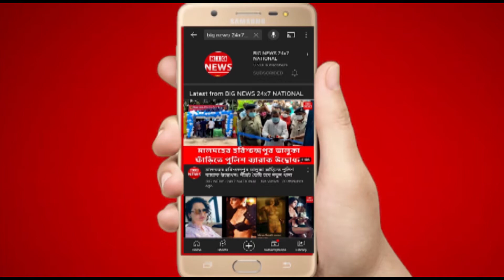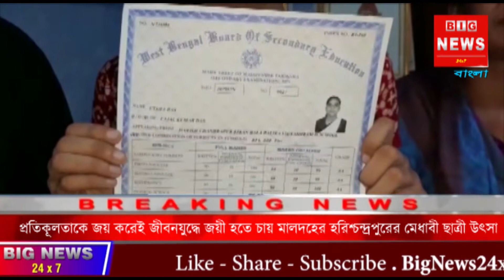Malda News : প্রতিকূলতাকে জয় করেই মাধ্যমিকে ৯৯ শতাংশ প্রাপ্তি মেধাবী ছাত্রী উৎসার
বাবা টিউশন পড়ান। লকডাউনে টিউশন প্রায় জোটে না বললেই চলে। কষ্টেসৃষ্টে দিন কাটে। কিন্তু পারিবারিক প্রতিকূলতাকে জয় করেই মাধ্যমিকে ৯৯ শতাংশেরও বেশি নম্বর পেয়েছে মালদহের হরিশ্চন্দ্রপুরের উৎসা দাস। কিরণবালা বালিকা বিদ্যাশ্রমে পড়াশুনা করত সে। এবার মাধ্যমিক পরীক্ষা হয়নি। কিন্তু উৎসা বরাবরেরই মেধাবী বলে স্কুল সূত্রে জানা গিয়েছে। ক্লাসে বরাবর সে প্রথম হত। শুধু স্কুলে সবার মধ্যে সর্বোচ্চ নয়। চাঁচল মহকুমার স্কুলগুলির মধ্যেও তার প্রাপ্ত নম্বর সম্ভাব্য সর্বোচ্চ বলে জানা গিয়েছে। তার প্রাপ্ত মোট নম্বর ৬৯৪। কিন্তু প্রতিকূলতাকে জয় করে ভালো ফল করলেও পরিবারের অর্থাভাব কিছুটা হলেও দুশ্চিন্তায় ফেলেছে। যদিও সব বাধাকে দূরে সরিয়ে আপাতত অধ্যাপক হওয়ার লক্ষে অবিচল উৎসা! তার প্রাপ্ত নম্বর বাংলায় ৯৯, ইংরেজিতে ৯৯, অঙ্কে ১০০, ভৌত বিগ্গানে ৯৯, জীবন বিগ্গানে ৯৯, ইতিহাসে ৯৯ ও ভূগোলে ৯৯ পেয়েছে।

হরিশ্চন্দ্রপুরের কলমপাড়ায় বাড়ি উৎসার। বাবা উজ্জ্বল দাস ও মা অজন্তা দাস। ইচ্ছে ছিল শিক্ষক হবেন। কিন্তু বিকম পাশ করার পর সংসারের চাপে আর্থিক সমস্যায় আর পড়াশুনা চালিয়ে যেতে পারেন নি। সংসার চালাতে টিউশন শুরু করেন তিনি। উজ্জ্বল দাসের একমাত্র মেয়ে উৎসা। সঙ্গে একটি বইখাতার ছোট দোকানও রয়েছে। কিন্তু করোনাকালে সেই দোকানও কার্য়ত বন্ধ। ঠিকমতো জোটে না টিউশনও। তারপরেও হার মানেন নি তিনি। মেয়ের যাতে পড়াশুনায় কোনও সমস্যা না হয় সেজন্য আপ্রাণ চেষ্টা করে গিয়েছেন। আর তার মান রেখেছেন মেয়ে উৎসাও। শুধু পড়াশুনাতেই মেধাবি নয়। নাচ, গান, আঁকা, আবৃত্তিতেও পারদর্শী উৎসা। ইচ্ছে থাকলে যে সব বাধাকেই দূর করা যায় তা দেখিয়ে দিয়েছে সে।

উৎসার পরিবার ও তার স্কুল ও এলাকাবাসীদের সূত্রে জানা গিয়েছে, নিজের অভাবে বেশিদূর পড়াশুনা করতে পারেন নি। অভাবের জন্য মেয়ের সমস্যার কথাও জানেন বাবা উজ্জ্বল দাস। তাই নিজের অভাবের মধ্যেও অনেককেই নিখরচায় টিউশন পড়িয়েছেন তিনি। এমনকি কিরণবালা বালিকা স্কুলে যখন অঙ্কের শিক্ষক ছিল না তখন তিন বছর বিনা পারিশ্রমিকে সেখানে পড়িয়েছেন তিনি।

মেধাবী ছাত্রী উৎসা দাস বলে," নবম শ্রেণীতে ৯৭ শতাংশ নম্বর পেয়েছিলাম। মাধ্যমিকে সেই রকম আশা ছিল। আশা পূর্ণ হয়েছে। আমি ৬৯৪ পেয়েছি। বড় হয়ে অধ্যাপিকা হতে চাই। দুস্থ পরিবারের যে সব ছাত্র-ছাত্রীরা টাকার অভাবে পড়াশোনা করতে পারে না তাদের পাশে দাঁড়াতে চাই।"

উৎসার বাবা উজ্জ্বল কুমার দাস বলেন, "মেয়েকে নিয়ে আমাদের আশা পূর্ণ হয়েছে।ও ভবিষ্যতে অধ্যাপিকা হতে চাই।যাতে হতে পারে আমরা ওর পাশে থাকবো।আমার বিদ্যালয়ের শিক্ষক হওয়ার খুব ইচ্ছে ছিল।ওদের স্কুলে পার্টটাইম তিন বছর পড়িয়েছি।আমার স্বপ্ন মেয়ের মধ্যে দিয়ে পূরণ হতে দেখে খুব ভালো লাগবে। আমি প্রাইভেট টিউশন পড়াই।সাথে একটি ছোট বই-খাতার দোকান রয়েছে।কিন্তু লকডাউনের ফলে ব্যবসার অবস্থা খারাপ।আমার কাছে যারা টিউশনি পড়ত অনেকে সমাজে প্রতিষ্ঠিত হয়েছে।এবার নিজের মেয়েকে প্রতিষ্ঠিত হতে দেখে আরো ভালো লাগছে।"

বিদ্যালয়ের ভারপ্রাপ্ত প্রধান শিক্ষিকা যুথীপুষ্প ভৌমিক বলেন,"উৎসা ছোট থেকেই পড়াশোনায় খুব ভাল ছিল। ওকে নিয়ে আমাদের তাই আশা ছিল। ওর এই ফলাফল আমাদের স্কুলকে গর্বিত করেছে। ও অন্যান্য ছাত্রীদের কাছে দৃষ্টান্ত স্থাপন করেছে। শুধু পড়াশোনা নয় সাথে সব কিছুতেই ও মেধাবী খুব ভালো। নাচ, গান, আঁকা সব খুব ভালো পারে। আমাদের স্কুলে যখন গণিতের শিক্ষিকা ছিল না। তখন ওর বাবা বিনা পারিশ্রমিকে পড়িয়েছে। আমরা শিক্ষিকারা আজ খুব আনন্দিত।"